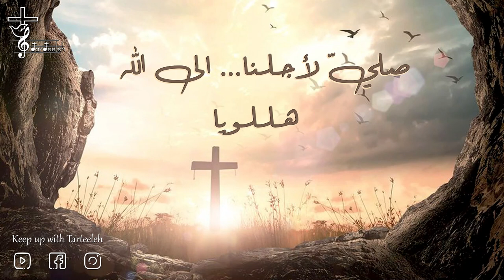افرحي يا ملكة السماء